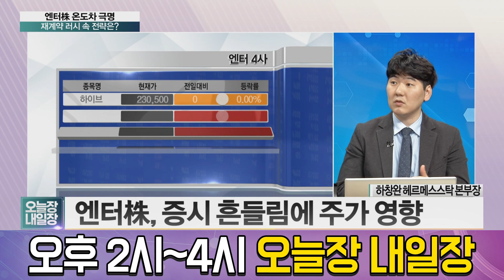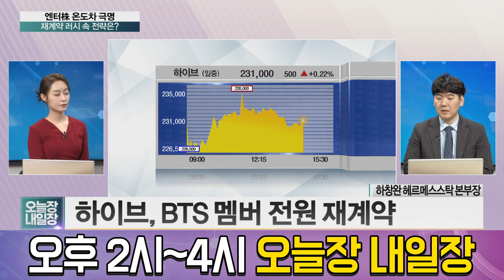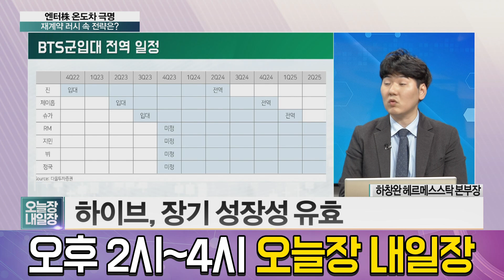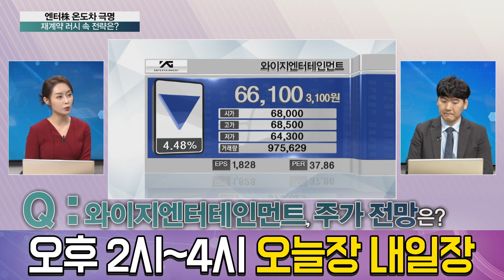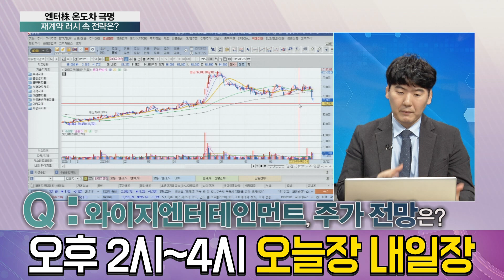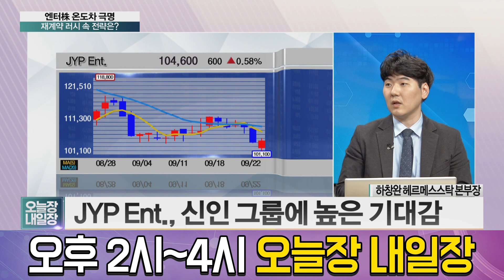와이지,JYP,하이브 엔터株 온도차 극명! 재계약 러시 속 보유자들은 전략을 어떻게 가져가야 할까? │ 주가,주도주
와이지,JYP,하이브 등 엔터주의 주가가
재계약 이슈로 텐션이 떨어지고 있다.
보유자들은 전략을 어떻게 가져가야 할까?

출연자 : 하창완 헤르메스스탁 본부장